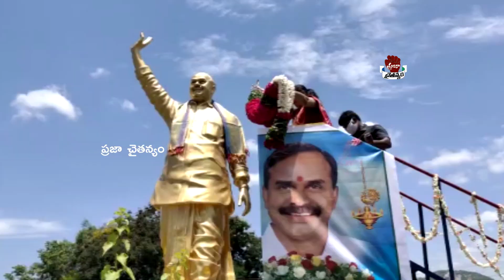MLA RK Roja | 108 వాహ‌నాన్ని స్వ‌యంగా న‌డిపిన ఎమ్మెల్యే రోజా| YSRCP | CM YS Jagan | Praja Chaitanyam